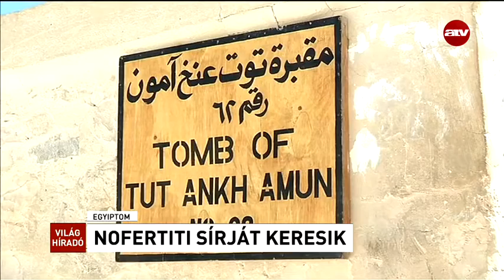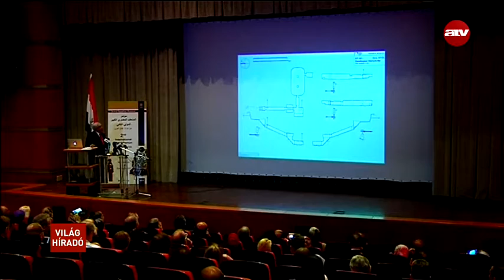Venezuela: összeomlás szélén az ország?